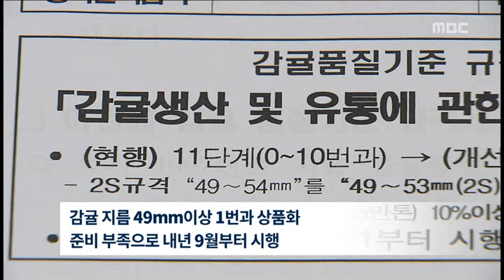제주MBC 뉴스데스크 2014년 10월 1일(목)